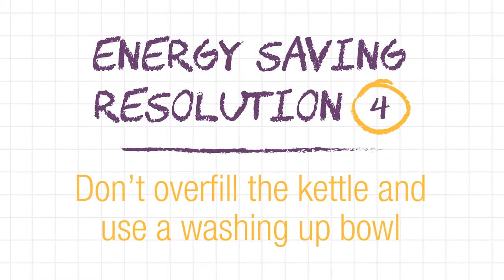The Energy Saving Resolutions Family Challenge | Co-op Energy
In order to find out the best energy saving practices that apply to those of all ages, we’ve sourced the expert opinion of the of UK’s largest advice provider, Citizens Advice. Speaking to Jo Bowell from the Energy Advice Service in Manchester, the video below highlights five easy ways that families can pull together and save both money and energy throughout 2016.